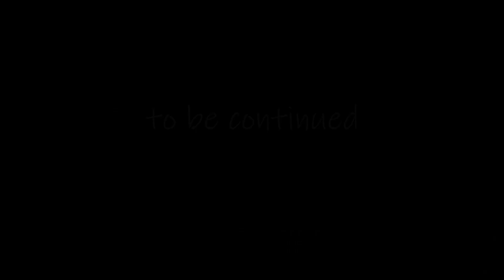【Rebel】HONDA Rebel250 Insta360#150-3 バイク女子となった娘 その愛車を代行運転することに 初心者にお勧めします③ HONDAさんへ要望です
マイク：ECM-TL3
インカム：LX-B4FM

Insta360°ONEX#Insta360°GO#ZOOMH2n#ECMTL3#LXB4FM#MOTOVLOG#HONDA#Rebel#GROM#Rebel250#Monkey#Z50#YAMAHA#TDR80#XSR700#4mini#Monkey#モンキー#ロンシン